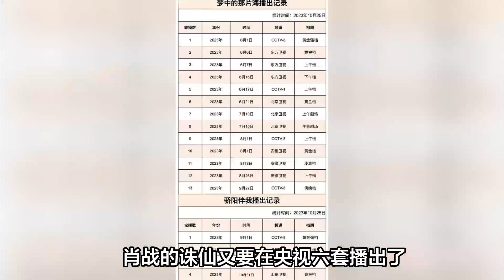央媒認證！央視六套第七次又重播肖戰《誅仙》，粉絲直言：深愛就是播不停